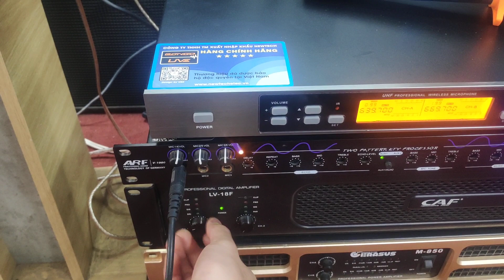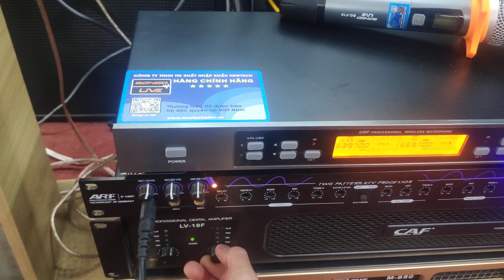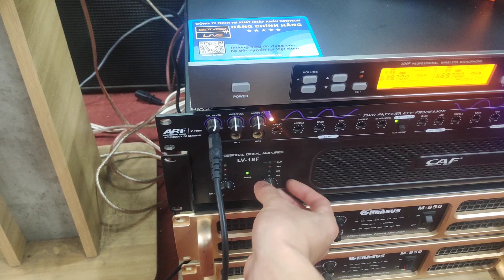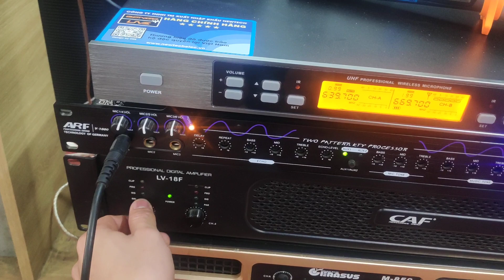So sánh giữa loa nằm và loa full | 0333 527 331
✔ Trong video này em sẽ so sánh sự khác nhau giữa loa full và loa nằm cùng phân khúc, cùng là bass 25. Để cùng một mức âm lượng trên cùng một con vang để các bác có cái nhìn trực quan nhất về sự khác nhau giữa mỗi dòng. Từ đó lựa chọn được dòng loa phù hợp với nhu cầu của mình.
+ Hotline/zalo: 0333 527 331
+ Địa chỉ: 215 Hoàng Tăng Bí, Đức Thắng, Bắc Từ Liêm, Hà Nội.